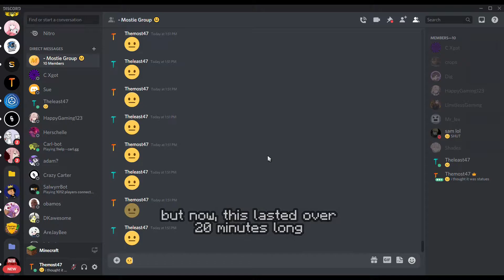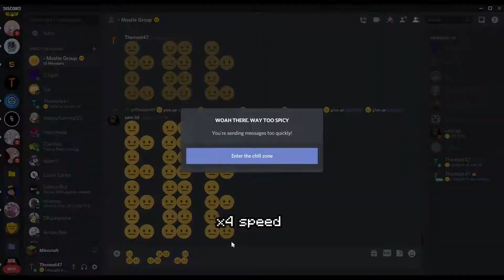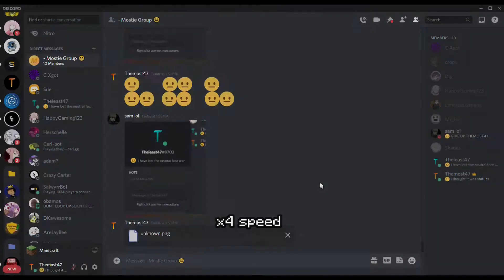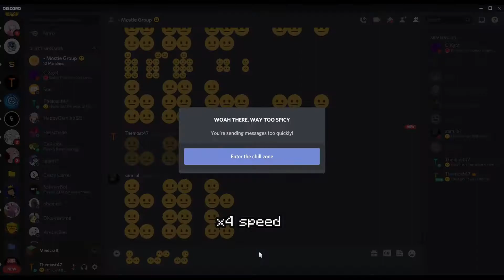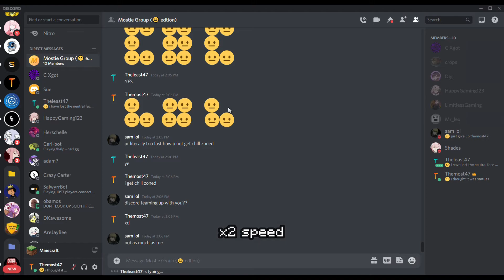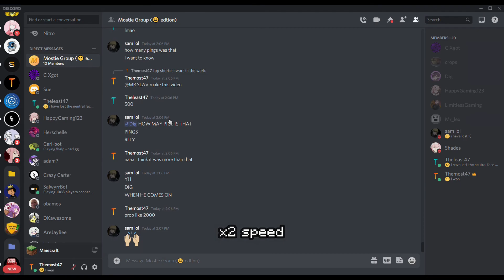Neutral face 😐 war